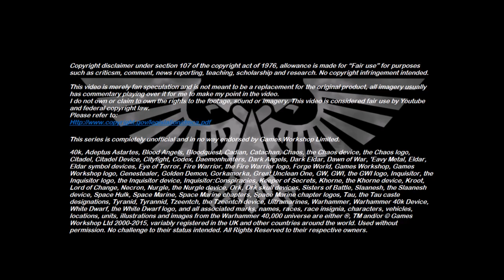Xenozoology: Aethexe - 40K Theories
This week’s episode takes a look at a highly aggressive and unpredictable organism from the jungles of Werslaug, the savage Aethexe.